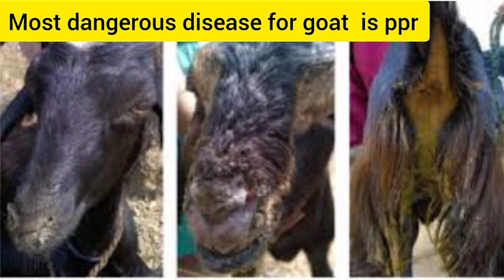பி பி ஆர் நோய் எதிர்ப்பு ஆட்டு கொள்ளி நோய் எதிர்ப்பு PPR disease for goat and cow to solve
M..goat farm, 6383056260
M.M.GOAT FARM YOUTUBE CHANNEL.
அனைத்து மாவட்டங்களுக்கும் கொரியர் மூலம் டெலிவரி செய்து தரப்படும்
கோ எப் எஸ்  29  1  kg-555
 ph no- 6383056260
அனைத்து பருவத்தில்லும் வளரக்கூடியது கறிசல்மண்
சிவக்காடு மண்னில் வளரக்கூடியது
 ஆடு, மாடு, குதிரை ,கோலி விரும்பி உண்ணும் ஆடுகளின் வளர்ச்சி அதிகரிக்கும்
மாடுகளுக்கு பால் உற்பத்தி அதிகரிக்கும்
வேலிமசால் kg- 550
அதிக புரதச்சத்து உள்ளவை பிறந்த இரண்டு வாரம் ஆன ஆட்டு குட்டிகள் உண்ணும் ஆடுகளின் வளர்ச்சி அதிகரிக்கும்
சவுண்டல் -kg 550
    மரவகை சிறந்த புரதச்சத்து உள்ளவை
    ஆடுகளின் வளர்ச்சி அதிகரிக்கும்
அகத்தி - 600
     மரவகை  பயிற் கடலை புண்ணாக்கில்            உள்ள சத்துக்கள்ளை விட   சிறந்த புரதச்சத்து உள்ளவை
    ஆடுகளின் வளர்ச்சி அதிகரிக்கும்
மாடுகளுக்கு பால் உற்பத்தி அதிகரிக்கும்l